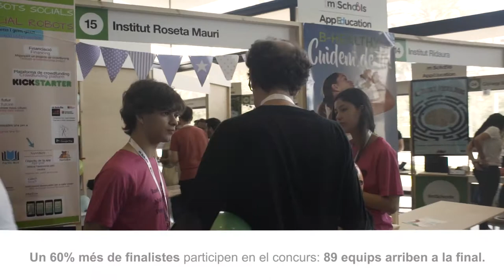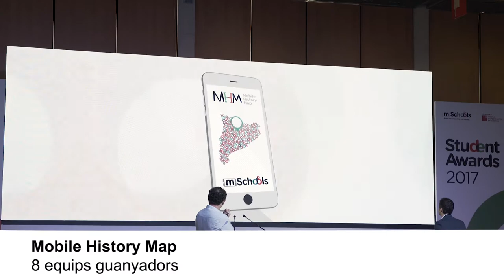mSchools Student Awards 2017 - CAT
El 10 de juny, mSchools va celebrar els mSchools Student Awards, un concurs i cerimònia de lliurament de premis que reconeix la tasca realitzada per alumnes i docents durant els curs escolar dins el programa mSchools i les seves diferents iniciatives.

El reconeixement d’aquests premis està avalat per professionals de l’educació o de les tecnologies mòbils, que avaluaran els projectes segons els criteris especificats en les bases de cada concurs, i determinaran els equips guanyadors.

En la seva 4a edició el concurs es va dividir en les següents categories: App Education, Mobile History Map i Scratch Challenge.